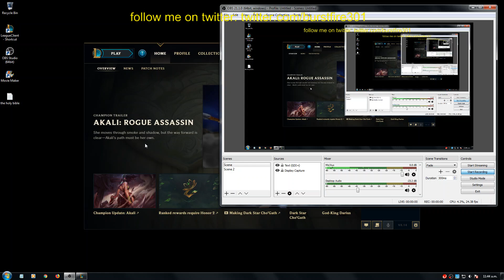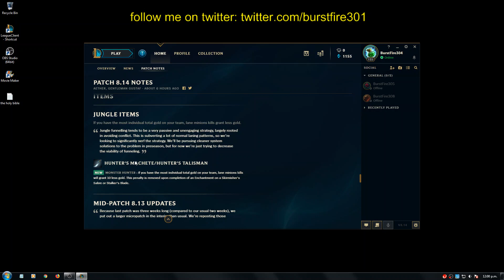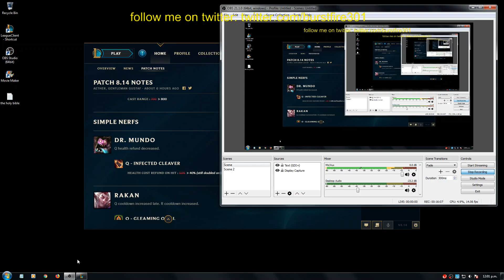Patch Notes - 8.14